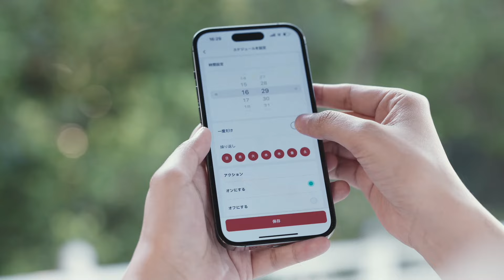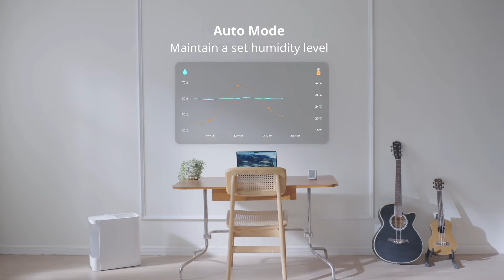SwitchBot Evaporative Humidifier (Auto-refill) | Refills water for you, so you don't have to.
It's time to say hello to autumn and our new Evaporative Humidifier (Auto-refill)! Looking for a more efficient and hygienic way to humidify during the dry season? Then you need this! 💦
✅ No Fog
✅ 750mL/h Powerful Humidification
✅ 22.5 Hrs Usage
✅ Easy & Quiet Operation
✅ Great Smart Home Experience